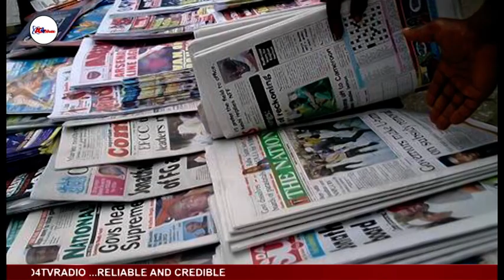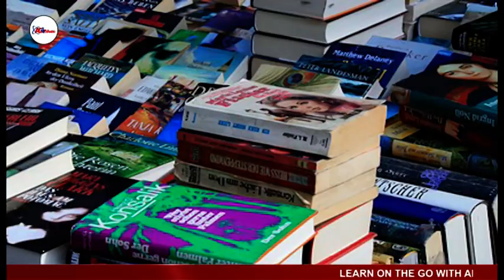Time for Nigerians to patronize home grown products.